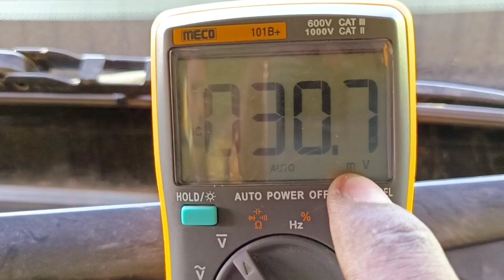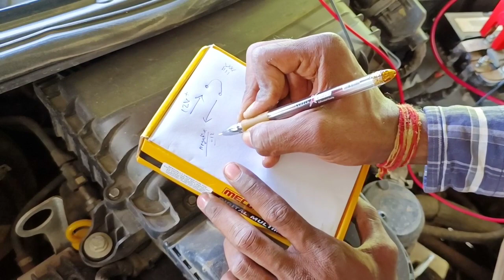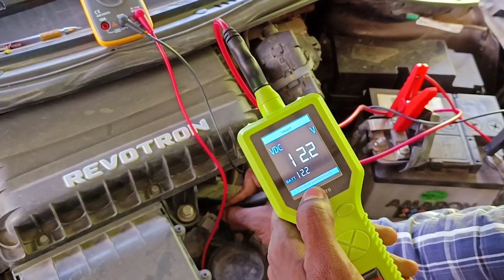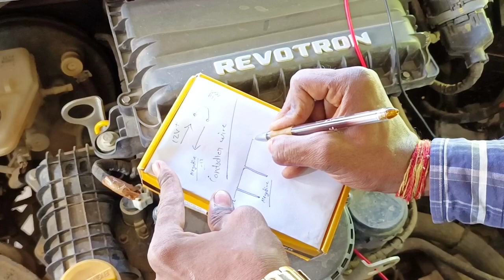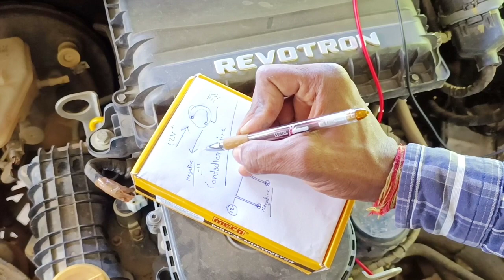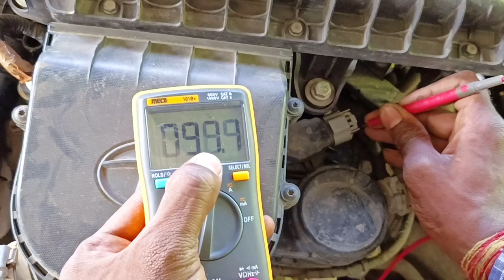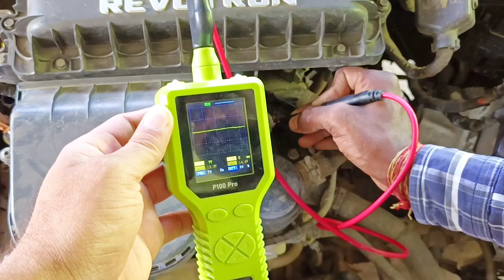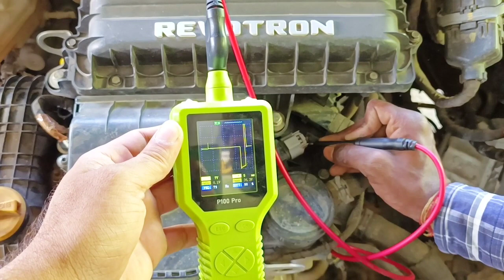IGNITION COIL AND WIRING CHECK BY MULTIMETER, TRAINING 9109565095 WHATSAPP